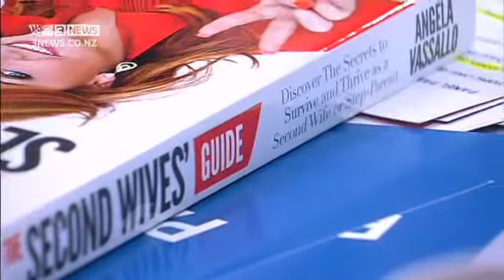Making your blended family work as a step mum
Blended families are a fast-growing trend with more children now living with a step parent, step siblings or both.

But how do you make this modern family work and co-parent children who haven't known you all their lives?

Author Angela Vassallo is a second wife and stepmum who's written a guide for the uninitiated.

She told Paul Henry this morning that she has been part of a blended family for 15 years now, "but what I've noticed in the past decade is a very big growing trend [towards blended families".

"We need more information to help the second wives and their families to stay together."

Ms Vassallo has written a 30 day challenge for step mums and second wives to help ease the situation.

Watch the video for the full interview.